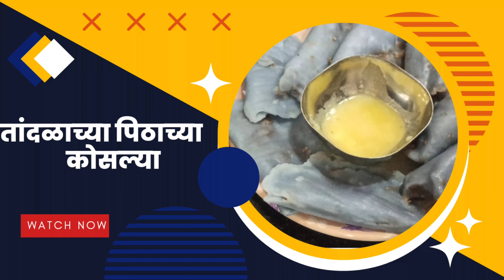तांदळाच्या पिठाच्या कोसल्या |तीळ गुळाच्या कोसल्या.